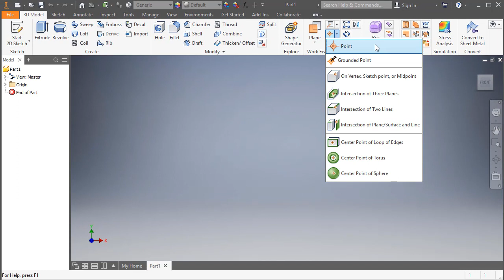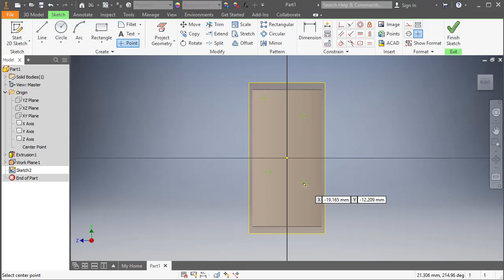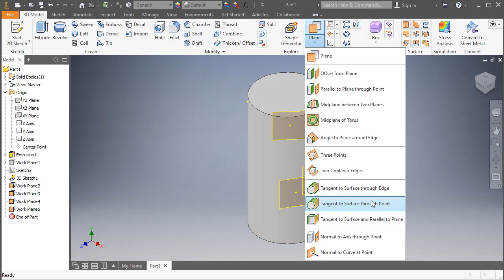Inventor 2019 3B Modelleme Tangent to Surface Through Point